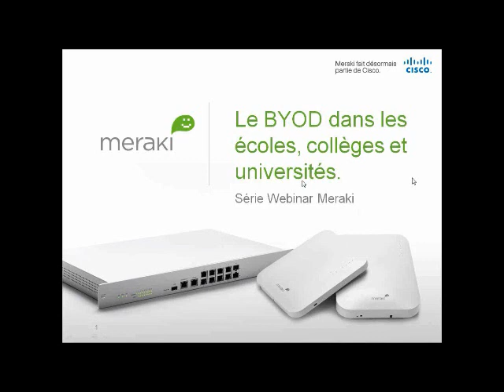Webinar (French): BYOD for K12